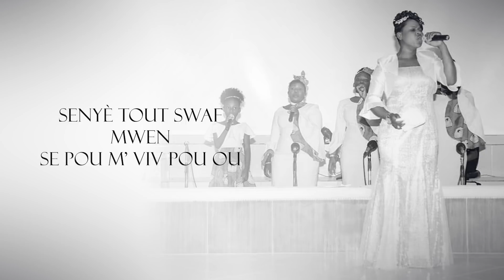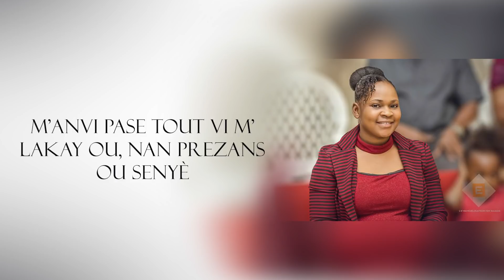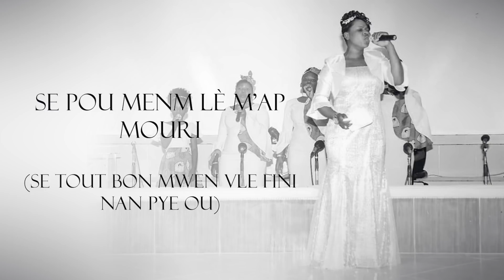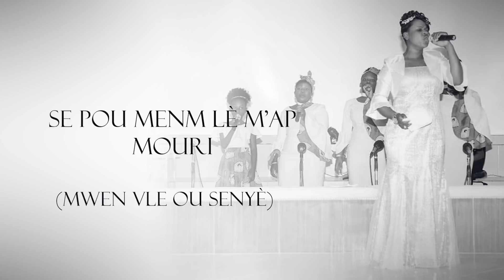Mwen vle ret nan pyew 2em music ki sou album nan enjoy li zanmim Bondye beniw